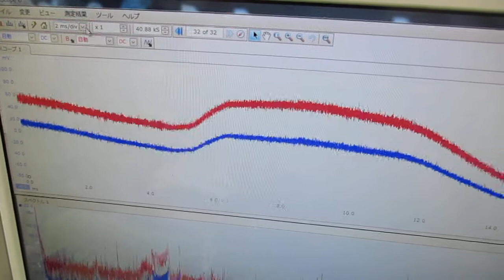新しい超音波制御技術